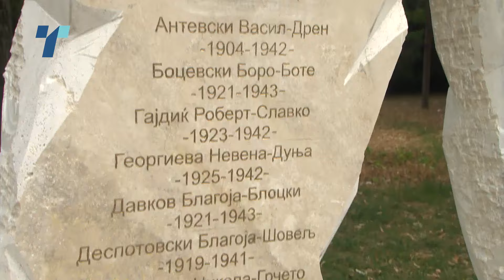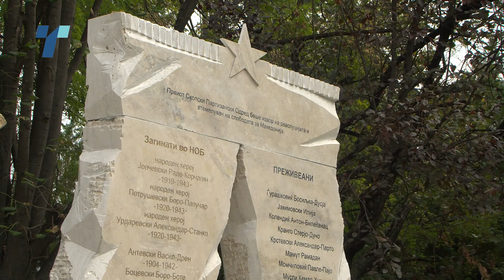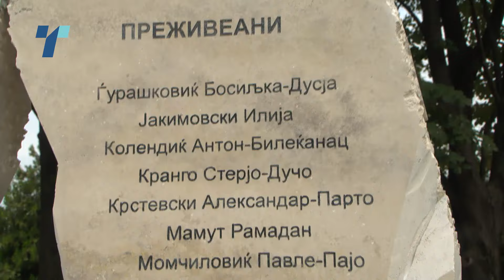Сојузот на борци на Македонија револтиран од подигањето втор споменик